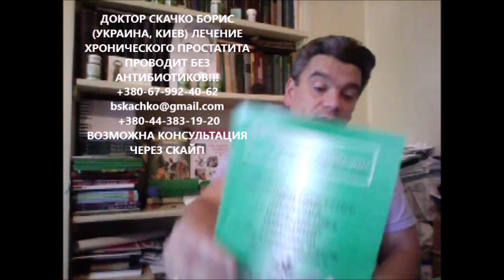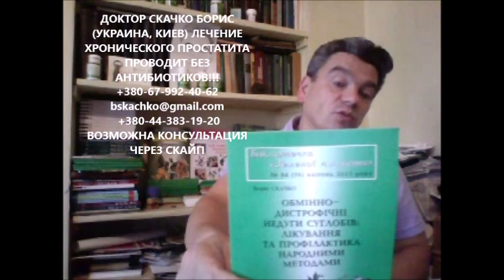сколько нужно пить воды в день, детям, беременным, спортсмену, младенцу, летом, зимой, при гриппе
сколько нужно пить воды в день, детям, беременным, спортсмену, младенцу, летом, при гриппе, простуде?

сколько нужно пить воды в день? Считаете, что нужно выпить 1,5 л - 2 литра воды в сутки? Правильный ответ зависит от Вашего возраста, веса, пола, погодных условий, образа жизни. имеющихся заболеваний. Здоровье - когда знаете все факторы, определяющие сколько нужно пить воды в сутки!
сколько нужно пить воды младенцу? 15% от массы тела
сколько нужно пить воды детям до 12 лет? 10% от массы тела
сколько нужно пить воды беременным? более 5% от массы тела
сколько нужно пить воды зимой? 4-5% от массы тела
сколько нужно пить воды летом? более 4-5% от массы тела не допуская появления жажды
сколько нужно пить воды спортсмену? более 4-5% от массы тела не допуская появления жажды
сколько нужно пить воды при сердечной недостаточности? 1,5% от массы тела + компенсировать диурез за вчера
сколько нужно пить воды при почечной недостаточности? 1,5% от массы тела + компенсировать диурез за вчера
сколько нужно пить воды при гриппе? возрастная потребность +1л на каждый градус повышения температуры
сколько нужно пить воды при простуде? возрастная потребность +1л на каждый градус повышения температуры
сколько нужно пить воды летом?
сколько нужно пить воды в России, в Украине, в природе определяет множество факторов.
сколько пить воды в день знает врач, фитотерапевт, диетолог Скачко Борис, Украина, Киев: